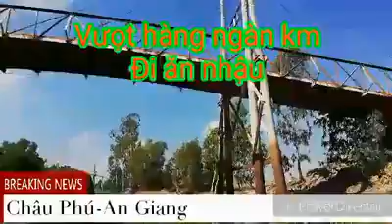Vịt Nướng Đồng Quê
No Say